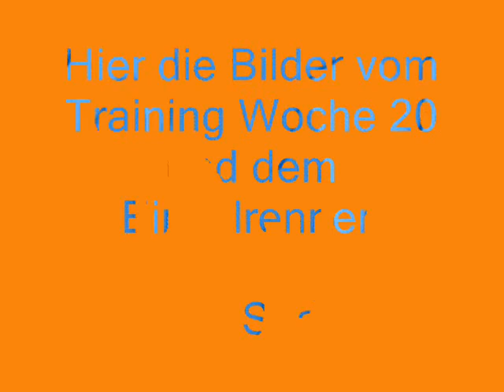RC-Cars Rohren - Training & Rennen Woche 20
Hier unser erstes Rennen mit Training und vorbereitungen.
Viel Spaß